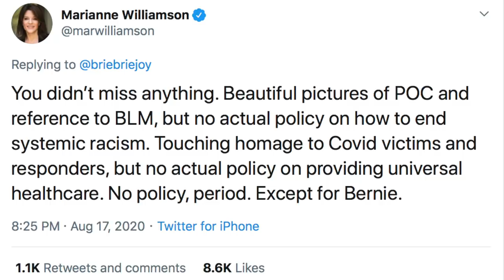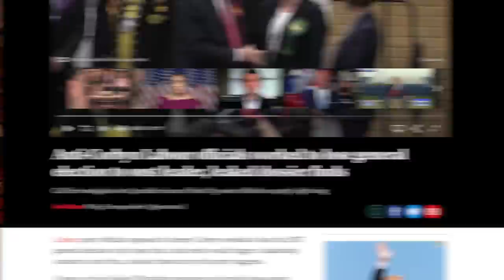Marianne Williamson's Take on the DNC Convention is Hilariously Accurate